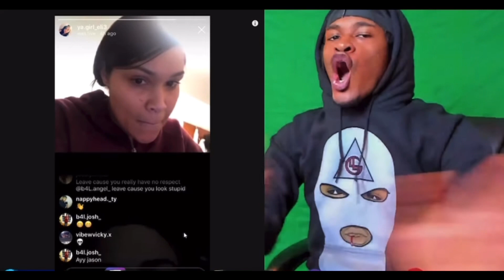CALLING MY BEST FRIEND “BAE” TO SEE HOW SHE’ll REACT😍